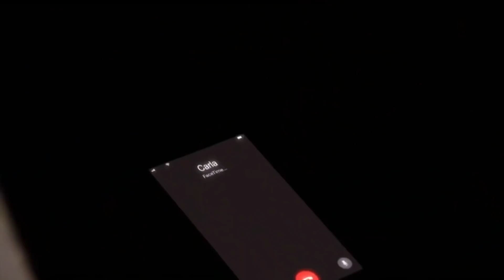The Man in the Suitcase (Creepshow) Film Explained in Hindi Summarized हिन्दी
The Man in the Suitcase (Creepshow) Thriller movie explained in Hindi Urdu. The American Horror Thriller film 'All Hallow's Eve/The Man in the Suitcase' story summarized with a full ending in हिन्दी explanation. The plot revolves around a mysterious man who is stuck in a bag. This suitcase is taken home by a young boy whose name is Justine. When he gets home, he opens this case. When he sees such a man, he is taken aback. As that man experiences discomfort, he notices that this man releases gold coins from his mouth. He informs his two friends, who confirm this information. Justin doesn't want to hurt the suitcase man out of greed. But her both friends are lustful so they become partner and because they both have a thirst for money, so they inflict undue pain on the packed man of suitcase in order to obtain more money. After a while, the suitcase man's eyes change to a mysterious glittering golden color, and he confines both of them in other bags.

Finally, the man is discovered alive at the airport. And "Justin" is OK; after regaining consciousness, he receives a message stating that the man will be ready when he needs him. Actually, the curse of the suitcase man was relocated to those who crossed the line for the sake of wealth.

Credits:
Images and footage Source: Episode taken from Creepshow Season 3
Director: David Bruckner
Writer: Christopher Buehlman